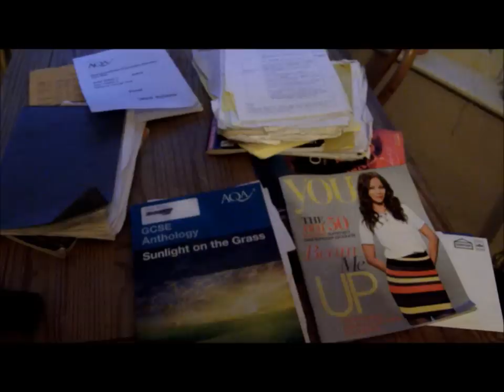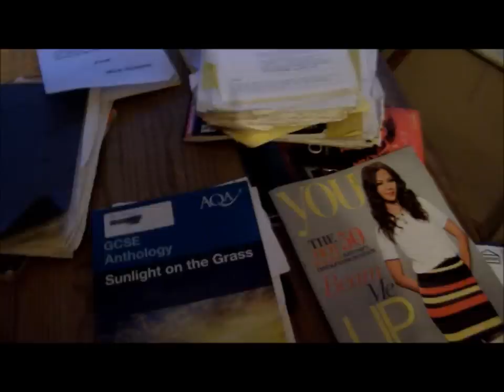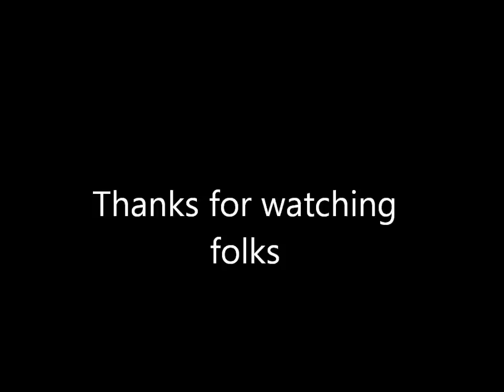Vlog 13 - Revision Tips 101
Its finally here ENJOY!!!